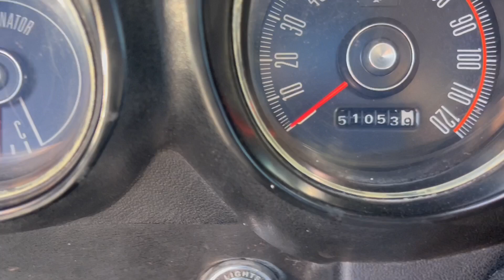'70 BOSS 302. Survivor---50K original miles.You be the judge. Oh wait, this'll kick a Judge's ass.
Treated the ol' girl to a ceramic wax job today. She looks pretty damn good for being 53 years old, dontcha think? Oh, and listen to her...people say "Sounds like you cammed it." I just say "No, it's a BOSS. It came 'cammed'. And, listen for the distinct, unmistakable, and glorious sound of her mechanical lifters...

Uhhh...It's not MADE for kids. But it shouldn't be a problem if kids see it. The legalities of Youtube are ridiculous.I checked the boxes necessary to make sure that your kid doesn't immediately become  a felon upon viewing. It's just not THAT bad. Just a dumb old car.